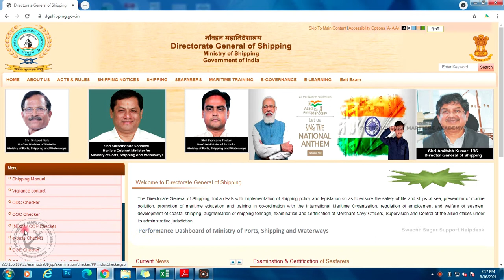How to download D.G. Shipping Digitally Signed Certificates from DGS Website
Step by Step Tutorial to Download your Digital Certificate from D.G.Shipping Website.